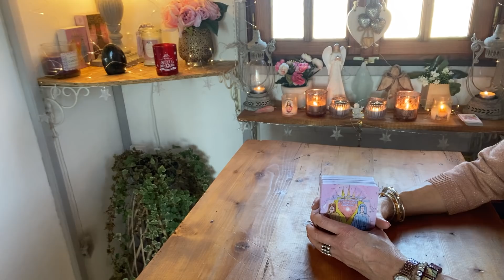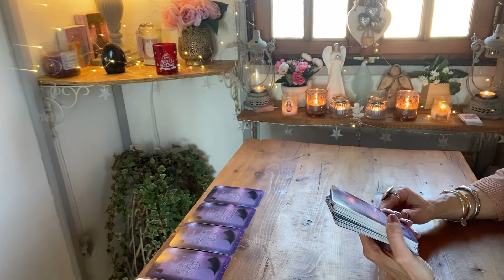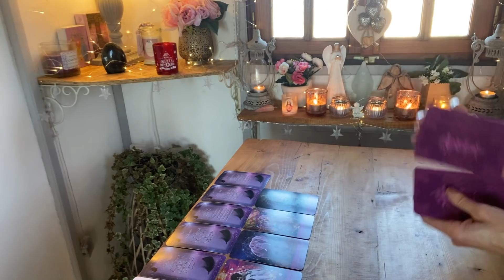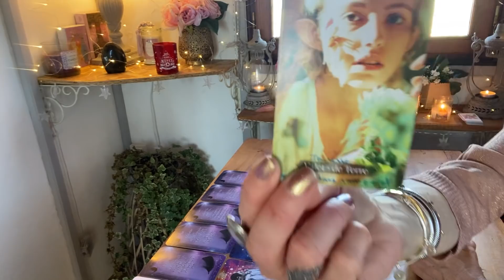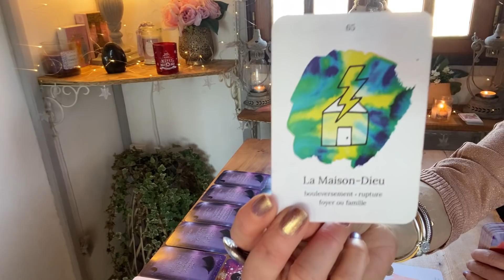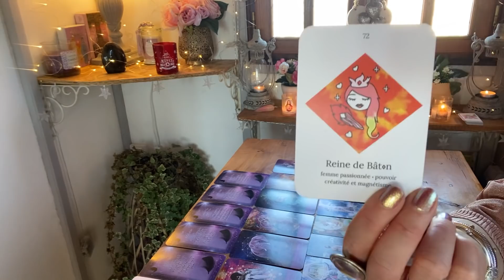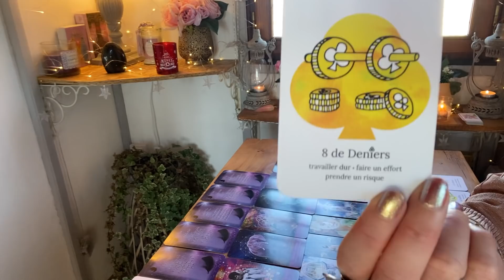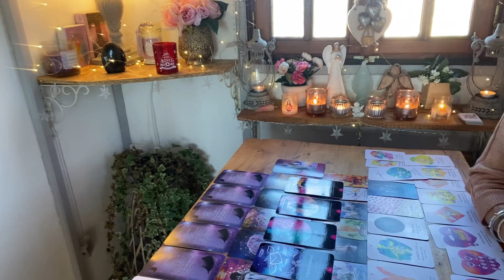Vous lui manquez énormément/déclic⚡️communication franche à venir après un gros travail sur lui.🤔💞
🌺 le tarot de l'auracle et l'auracle de laura de la chaine L'auracle

🌺 L'oracle mystique de Marie Madeleine d'iris oracle ( sur Etsy IrisOracle )

🌺 L'oracle de l'âme d'Amandine d'Amandine Bocquet

💓 Si vous désirez faire un don à ma chaîne, voici le lien

🌺REMISE DE 10% AVEC LE CODE LILIFJ11 POUR TOUT ACHAT EFFECTUE SUR TOUT LE SITE HILAYCHA...